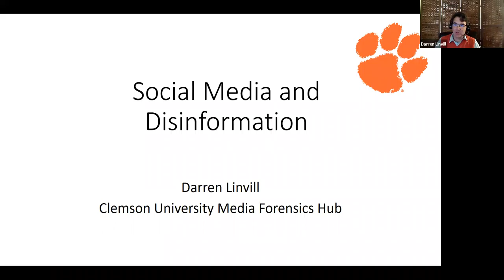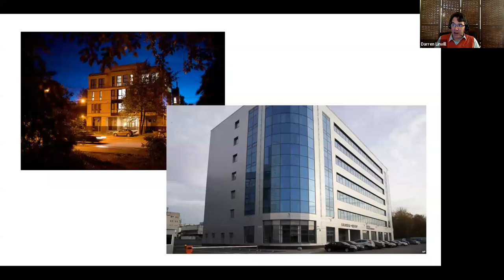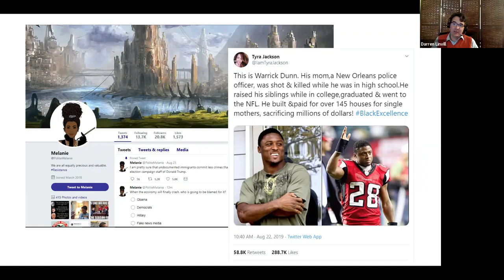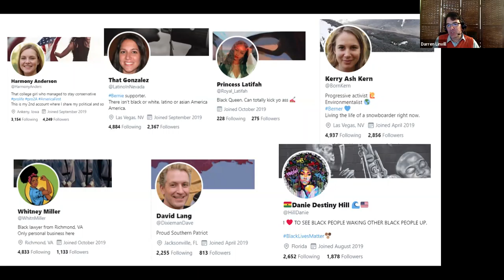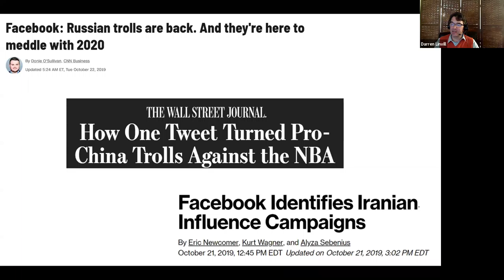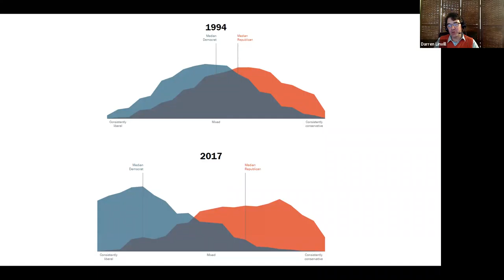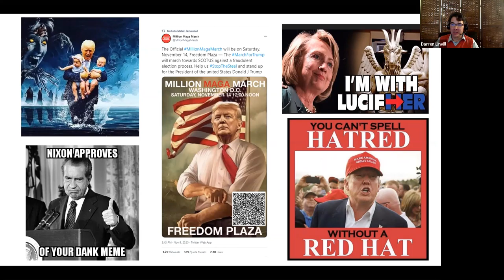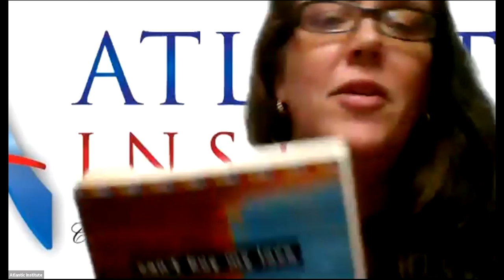Future Leaders Virtual Dialogue Event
Future Leader's event from 11/20/20